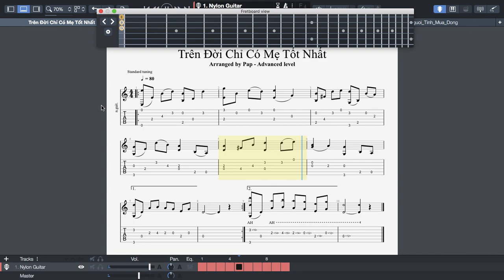[Free Guitar Tab] - Trên Đời Chỉ Có Mẹ Tốt Nhất | Arranged by Pap - Advanced Level